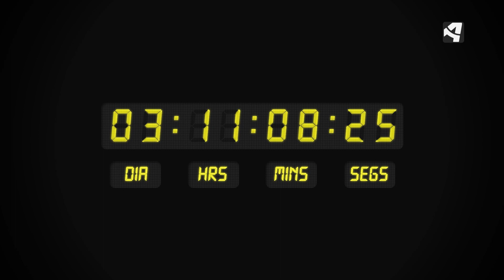OTV T16 PGM13 FAMILIA GÁLVEZ 2 PROPÓSITOS AÑO NUEVO